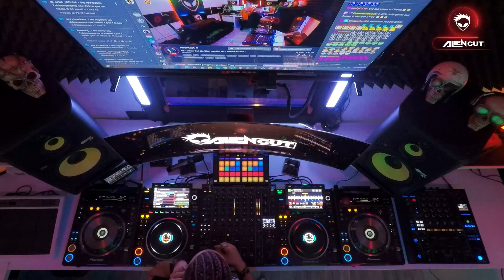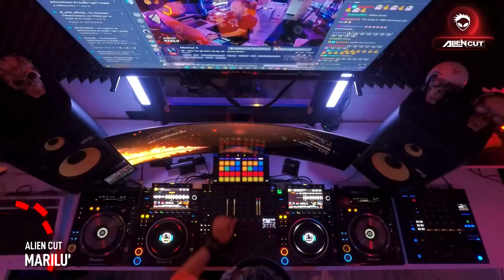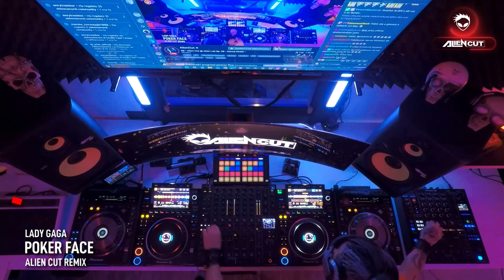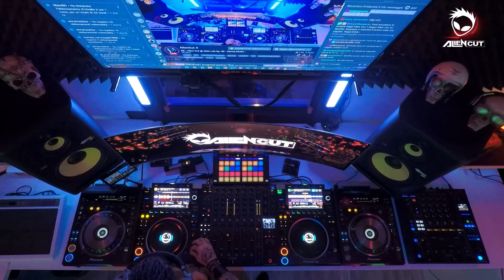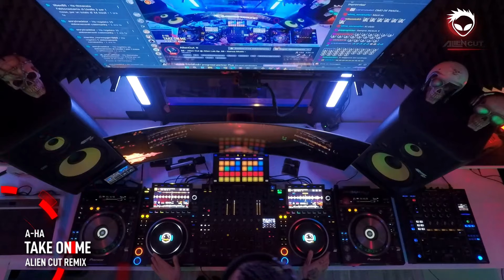S6 - Alien Cut @ Alien Lab Ep. 56 - Dance Music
DISCORD E' L'UNICO MODO PER RICEVERE LE NOSTRE TRACCE ESCLUSIVE CHE NON USCIRANNO MAI

Come Fare:

- Da Apple Store
- Da Google Play

Crea il tuo Account

Clicca questo link per entrare nel server della Federazione Alien Cut

Collega Discord a Twitch
- Clicca sull'immagine di profilo in basso a destra
- Clicca su Collegamenti
- Clicca in alto a destra "Aggiungi"
- Clicca l'app da collegare TWITCH
- Fai il login di twtich

Seguendo in ordine questi passaggi, oltre ad entrare nella Federazione Alien Cut, riceverai ogni mese le nostre tracce esclusive che non usciranno mai.

La diretta completa la trovi, per alcuni giorni sul nostro canale TWITCH

E' USCITO UN NUOVO ALBUM !!!

ALIEN LAB VOL.2
Puoi acquistarlo su Itunes e ascoltarlo su Spotify.

Abbiamo aperto la nostra etichetta !!

Non dimenticare di ISCRIVERTI a questo canale Youtube! :)

Alla fine di ogni mese inviamo delle nostre produzioni che NON PUBBLICHEREMO mai, a tutti gli abbonati del nostro canale Twitch
Come fare :
- Abbonati al canale Alien Cut scegliendo il livello di abbonamento che preferisci:
Livello 1: riceverai una traccia al mese
Livello 2: riceverai due tracce al mese
Livello 3: riceverai tre tracce al mese

Se hai un account Amazon Prime l'abbonamento e' GRATUITO ;)
Basterà collegare l'account Twitch all'account Amazon Prime

Ps. Le tracce dei mesi precedenti all' abbonamento saranno disponibili solo sul sito

Appuntamenti twitch :
MARTEDI' - Ore 20:30
GIOVEDI'   - Ore 20:30